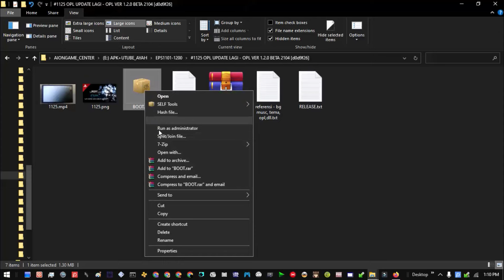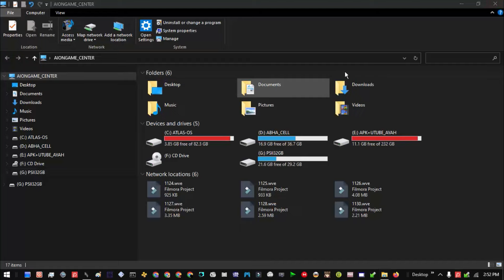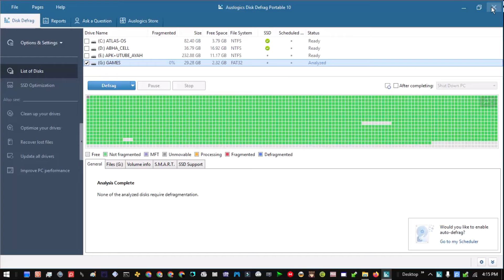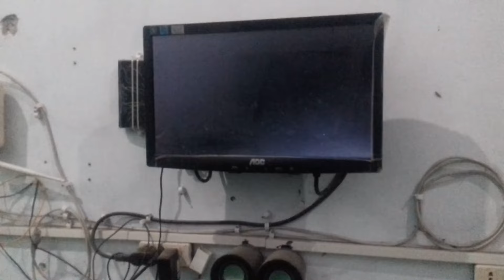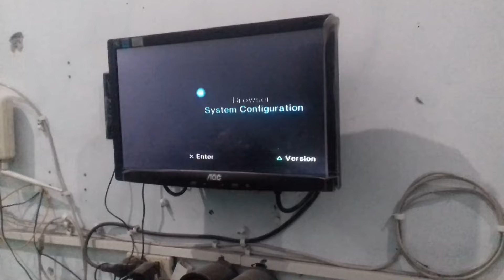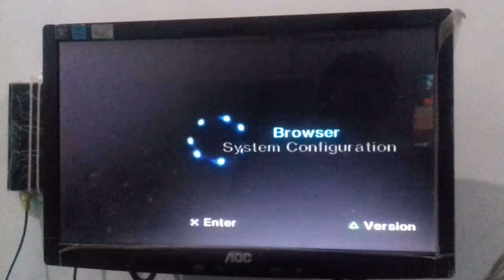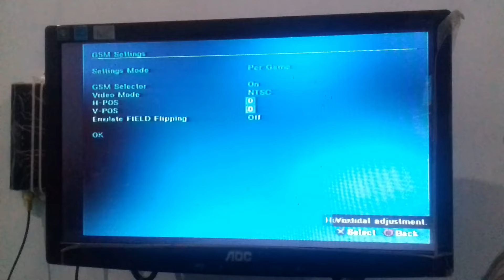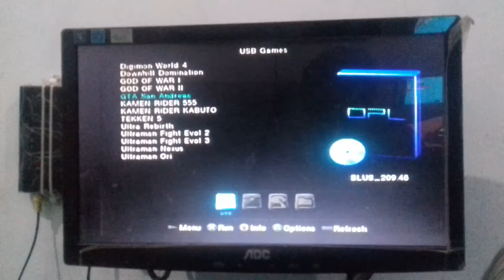#1129 // PESANAN UPGRADE PS2 SLIM KASET SERI 7 [SCPH-77001] KE MC-MOD FORTUNA DAN GAME FLASHDISK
MODIF MCMOD PAKAI LED: Kapan-kapan.

Bila Anda lebih suka OPL versi lama, Anda tetap bisa menggunakan OPL versi favorit Anda ke FORTUNA. Tidak harus OPL terbaru. Penggunaannya di video ini hanya sebagi contoh atau tes saja dan bisa saja diganti karena satu dan lain hal [Pemesan tidak suka versi BETA, dan lebih menginginkan OPL versi 1.1.0 STABLE saja, misalnya]. Untuk kurang-lebihnya mohon maaf. Semoga videonya bermanfaat dan bisa jadi bahan referensi.